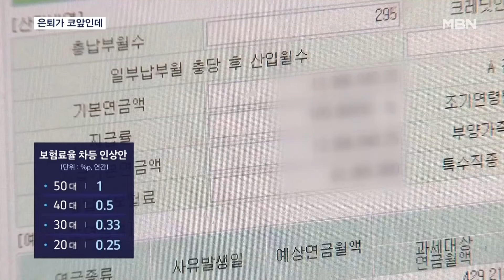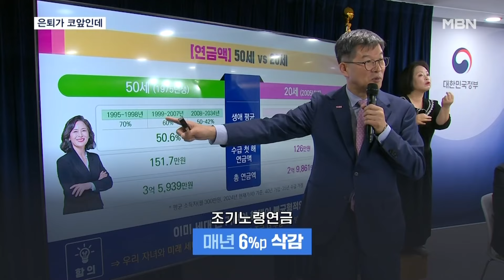[연금中] '샌드위치 세대' 부담 보완해야…불 붙은 '정년 연장' 논쟁 [MBN 뉴스7]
【 앵커멘트 】
  연금개혁의 현주소와 나아갈 길은 무엇인지 고민해보는 MBN 연중기획, 두 번째 순서입니다.
  지난달 나온 개혁안에 따르면, 50대 중년층의 국민연금 보험료율은 매년 1%포인트씩 올라 4년 만에 13%가 됩니다.
  내일모레면 근로소득이 끊기는데 보험료 폭탄이라니, 중년층은 퇴로가 없다며 답답해합니다.
  김민수 기자가 은퇴를 앞둔 국민연금 직장가입자의 이야기를 들어봤습니다.

【 기자 】
  금융업 종사자인 장희섭 씨는 지난 8월부터 임금피크 대상이 됐습니다.

  국민연금 개혁안은 공교롭게도 장 씨의 임금피크 근무 다음 달 발표됐습니다.

  1968년생인 장 씨를 비롯한 50대는 연간 1%포인트씩 보험료가 오르는 세대별 차등인상안입니다.

▶ 인터뷰 : 장희섭 / 임금피크 근로자
- "평소에는 이런 뉴스들이 저한테는 해당 사항이 없다고 생각했는데 이제 벌써 은퇴할 나이다 보니까, 어느 정도는 저희 세대가 '낀 세대'다 보니까…."

  장 씨가 계산해보니, 한 달에 40만 원 정도 나가는 보험료가 4년 만에 28만 원쯤 오릅니다.

  60세에 은퇴하면 4년간 70만 원 가까운 보험료를 납부하거나 수급액이 24%나 깎이는 조기노령연금을 택해야 합니다.

- "물론 청년세대들한테 미안하긴 한데, 일치시키는 방향으로 정년연장이라든지 그런 걸 적극적으로 검토됐으면 하는 바람입니다."

  의무가입 연령을 59세에서 64세까지 5살이나 올리는 방안도 나와서, 은퇴를 앞둔 중년층을 배려하지 못 하고 있다는 비판이 나옵니다.

▶ 인터뷰(☎) : 김성희 / L-ESG평가연구원장
- "최대한 소득 단절을 최소화시키기 위한 방안을 모색해야 되는데 아예 소득단절을 (법적으로) 명시해 놓는 것은 한 사회 국가가 할 일이 아니다라고 생각을 하는 게 출발점이라고 생각합니다."

  재정안정화 노력보다, 중년층의 '소득 크레바스'를 해소할 방안을 제시해야 연금개혁에 설득력이 생길 것으로 보입니다.

  영상취재 : 안지훈 기자
  영상편집 : 김상진
  그 래 픽 : 이새봄